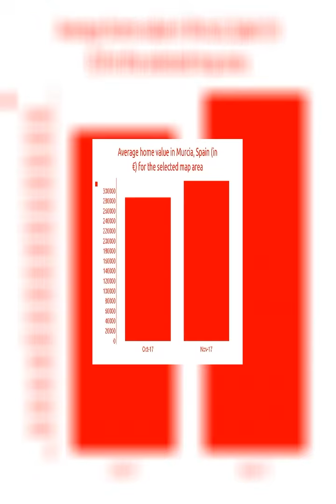2BED | 1BATH | € 138000 | Apartments for sale in Murcia, Spain 2018 | MapFlagged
Explore details of the apartment for sale at Некрасовка, Torrevieja, with ID26827923. Find other 25199+ apartment for sale in Murcia with MapFlagged